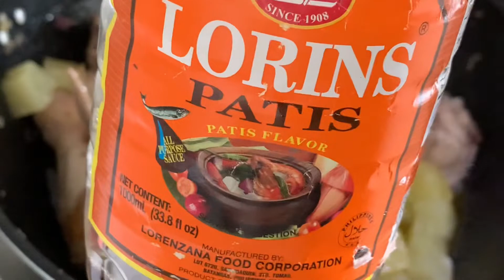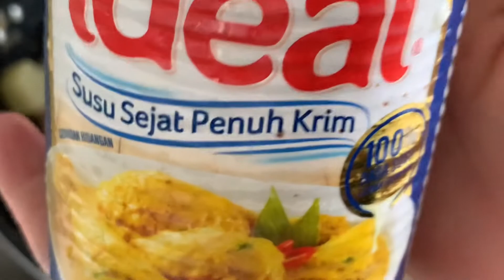Pininyahang Manok with evaporated milk